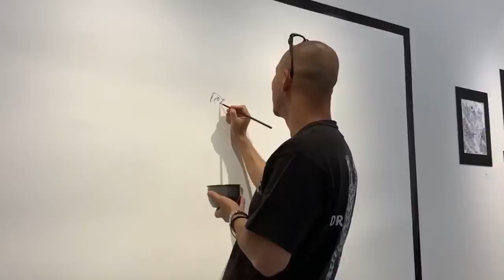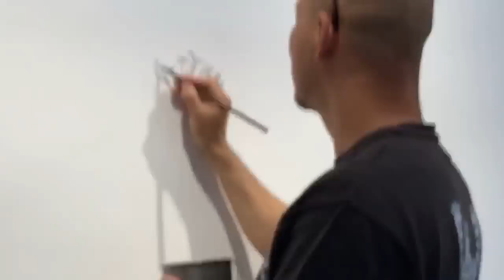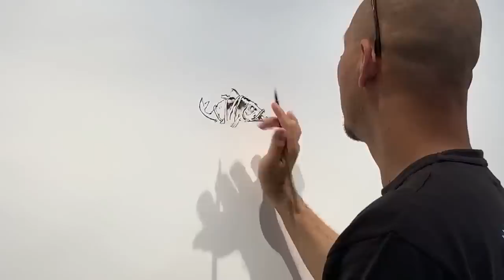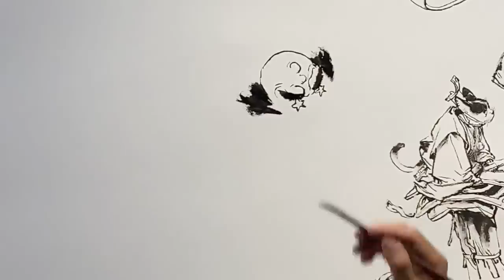KimJungGi Drawing Show at Kiyoshi Gallery. 1st day 01. Roppongi,Tokyo,Japan